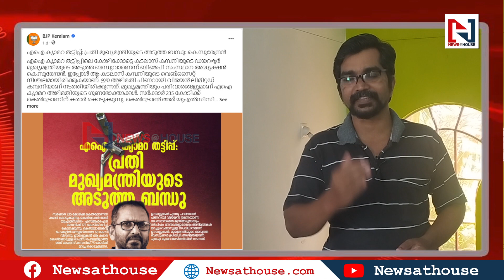ശോഭയുടെ ആരോപണം മുഖ്യമന്ത്രിക്കെതിരെ, കുഴപ്പത്തിലായത് കെ സുരേന്ദ്രന്‍|sobha surendran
തന്റേത് കൈരേഖത്തെളിവല്ലെന്ന് ശോഭ ചാനല്‍ ചര്‍ച്ചകളില്‍ കൂടി പറഞ്ഞതോടെ സുരേന്ദ്രന് കാര്യം മനസ്സിലായി. പാര്‍ട്ടിയിലെ ആഭ്യന്തരപ്രശ്‌നങ്ങളില്‍ മേല്‍ക്കൈ ലഭിക്കാന്‍ നേതൃത്വത്തെ മറികടന്ന് സര്‍ക്കാരിനെതിരെ വമ്പന്‍ ആരോപണങ്ങള്‍ ഉന്നയിച്ച് മുന്നേറാനാണ് നീക്കമെന്ന്. പാര്‍ട്ടിയില്‍ ആശയക്കുഴപ്പമുണ്ടാക്കും വിധത്തില്‍ നേതൃത്വമറിയാതെ ഇത്തരം നീക്കം നടത്തരുത് എന്നാണ് മുരളീധരന്‍ പക്ഷത്തിന്റെ നിലപാട്. എഐ ക്യാമറാവിഷയത്തില്‍ സുരേന്ദ്രനെ സംശയത്തിന്റെ നിഴലിലാക്കാനും ശോഭാസുരേന്ദ്രന് കഴിഞ്ഞു.